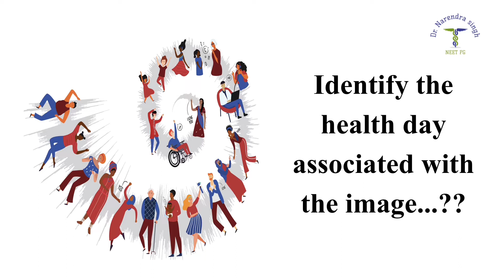WORLD HEARING DAY/NEETPG2021/ DNBCET/ INICET/ INEXT /FMGE/ ENTIBQ